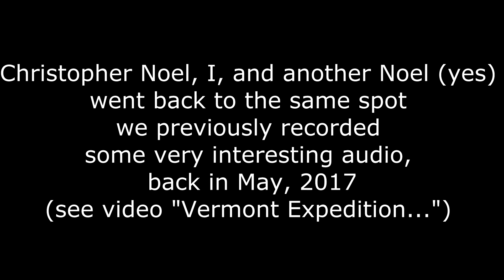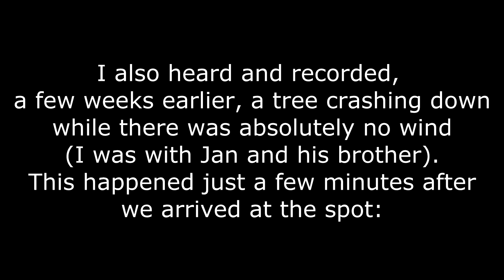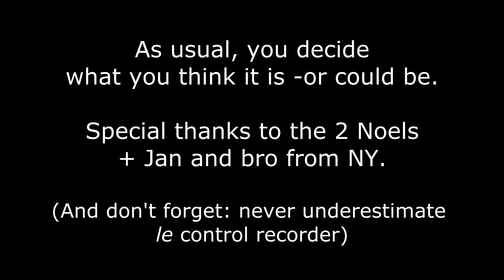Possible sasquatch vocals during Vermont BFRO 2017, and tree-fall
PLEASE READ BELOW ABOUT THE STICK STRIKES IN THE AUDIO.

The frequency of the first whoop is at around 600 Hz (see spectrogram pic).

As for the stick breaks/strikes we hear in the video, I'm not so sure they (all) came from us, especially the 2 successive strikes we hear right after the first whoop. You can actually see the sound signature made by the 2 whacks, just a split second after the first whoop. They look like two or more oblique bars.
I can't recall us talking and whacking sticks at the same time. There was only tree of us there, and I'm pretty sure we stuck together while this was happening.

Correction: the video I refer to at 0:09 m is called "Sasquatch Expedition...". You can find it on this channel and listen to the very intriguing audio we got on that night. That's the same exact spot where we recorded the tree-fall and this audio. And, not far from there, Chris Noel had his "tree push incident", where a tree fell just a few feet from him while he was sleeping on the forest floor. See his channel "Impossible Visits".